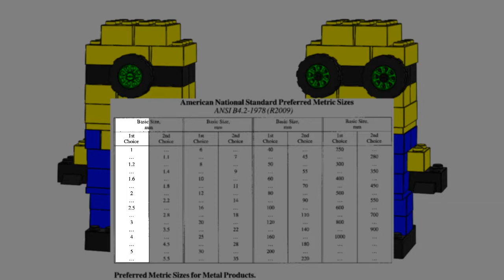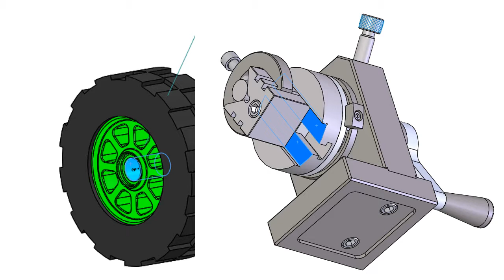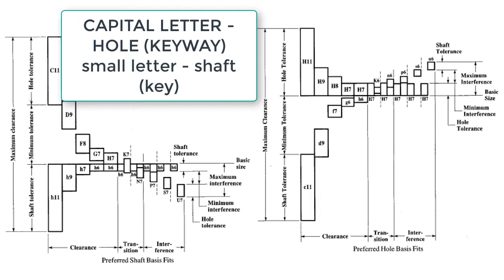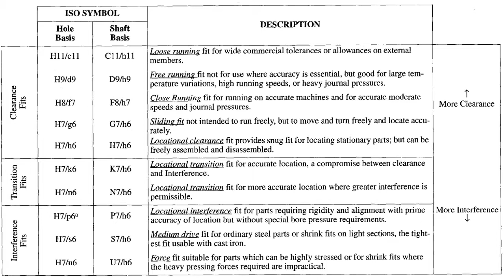8 - Preferred Metric Sizes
A brief description of the preferred metric sizes and fits.